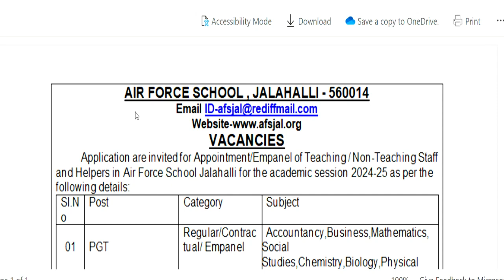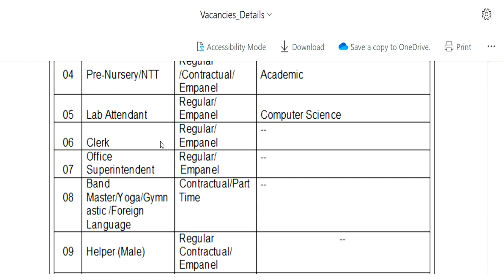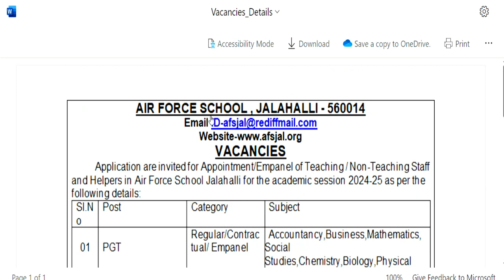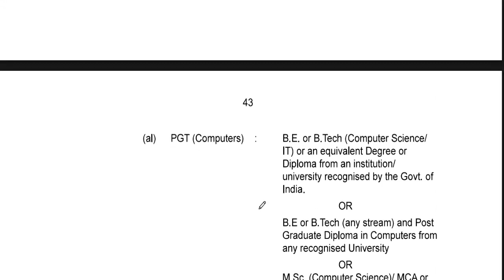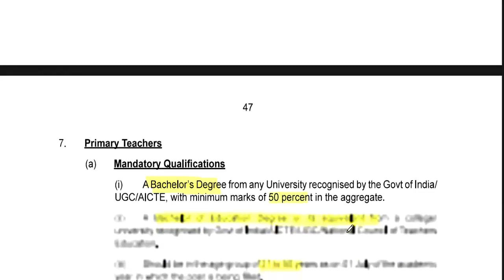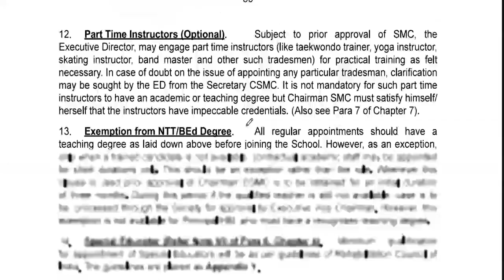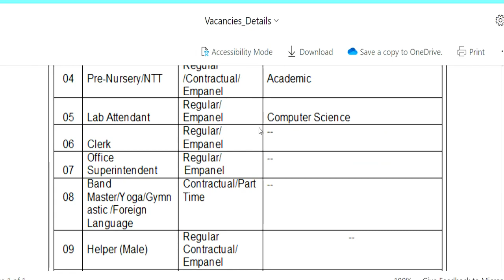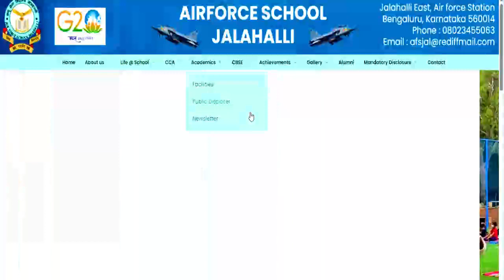AIR FORCE SCHOOL PERMANENT TEACHERS VACANCY 2024 | NTT | PRT | TGT | PGT | OTHERS | NO TET/CTET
🔥AIR FORCE SCHOOL PERMANENT TEACHERS VACANCY 2024 | AGE, QUALIFICATION,SALARY.| DETAIL INFORMATION

 SCHOOL TEACHER VACANCY 2024 |  स्कूल मे जॉब करने का सुनहरा मौका |RELIANCE SCHOOL TEACHER VACANCY | NTT/PRT/TGT/PGTNTT/PRT/TGT/PGT | NO FEE | SALARY-72000 | FRESHER APPLY  स्कूल मे शिक्षक बने | वेतन + आवास💥 | सभी राज्य 2 दिन तक आवेदन कर पाएंगे |❗❗❗